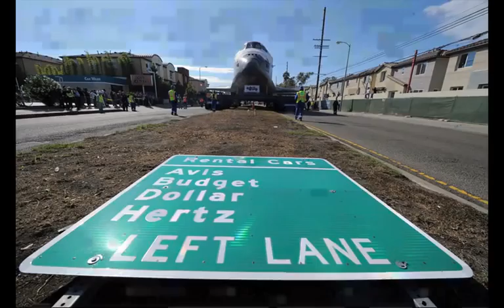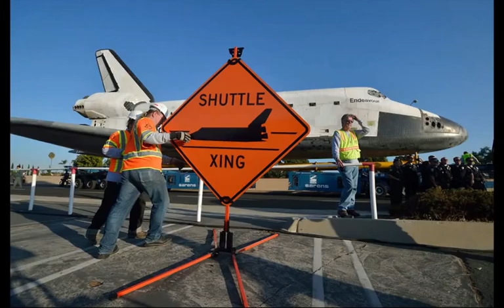A Space Shuttle on the Streets of Los Angeles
The space shuttle Endeavour is on its last mission today, a 12-mile creep through Los Angeles city streets on a 160-wheeled carrier. It is passing through neighborhoods and strip malls, headed toward its final destination, the California Science Center in South Los Angeles. At times, the shuttle has barely cleared trees, houses and and street signs along a course heavily prepared for the trip. The move will cost an estimated $10 million, according to the Exposition Park museum. Gathered here are a few images of Endeavour's last journey.